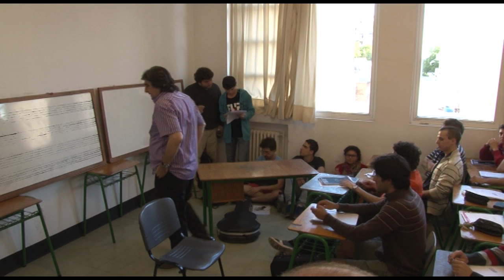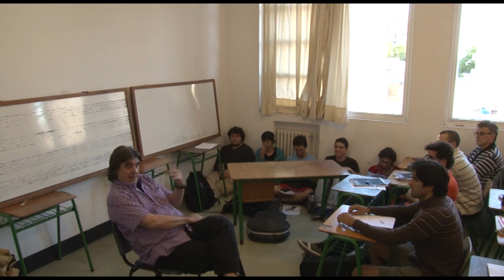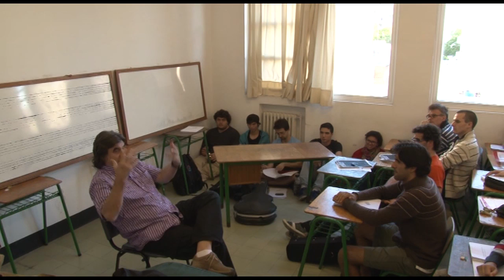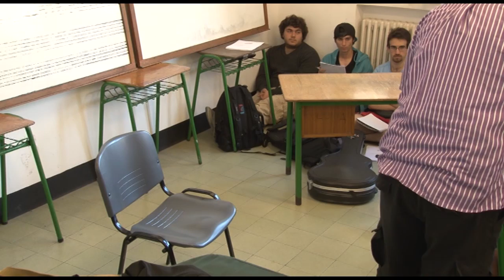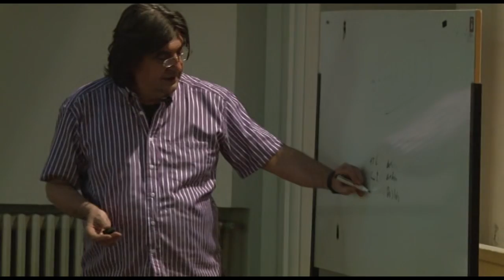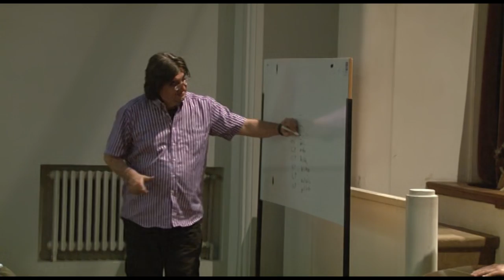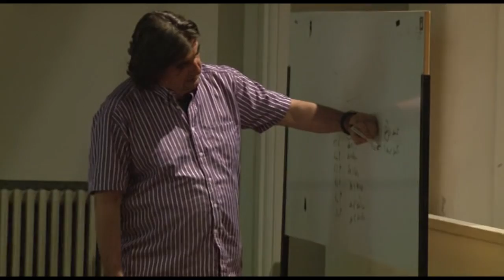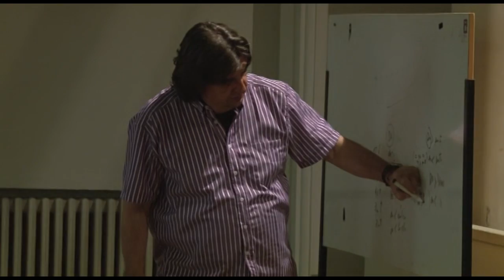Curso de Educación Permanente - Esteban Klísich (EUM, 2014) - 1/4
Curso de Educación Permanente
"Prácticas de acompañamiento e improvisación en lenguajes musicales populares"
Prof. Esteban Klísich